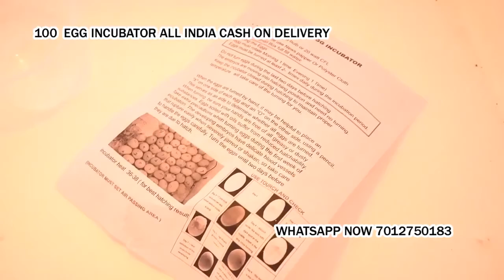100 Egg Incubator hatching machine Manchar Pune